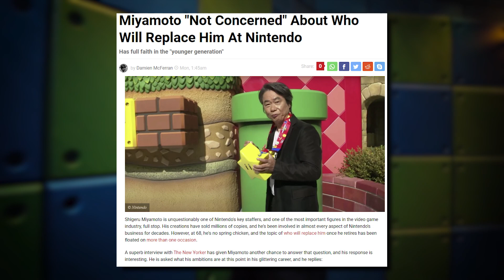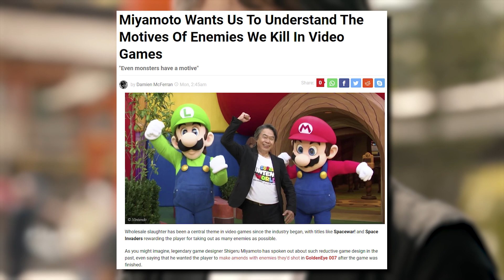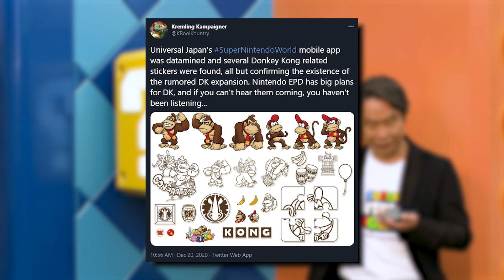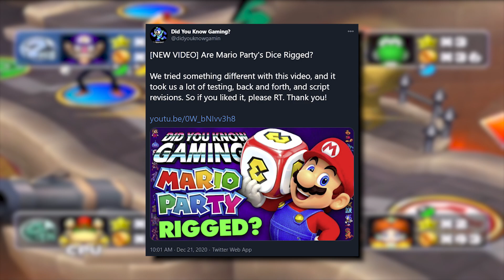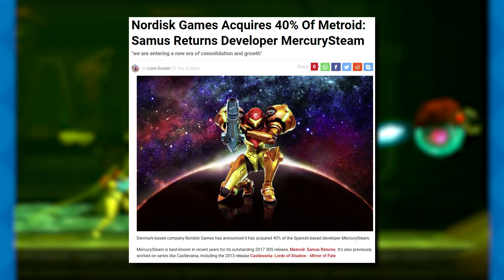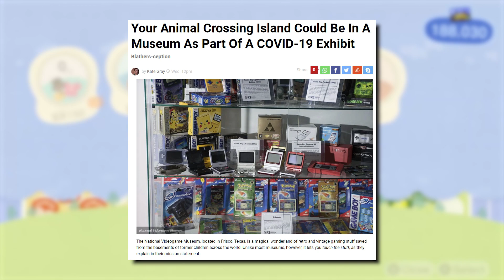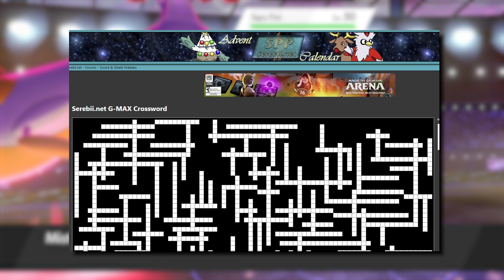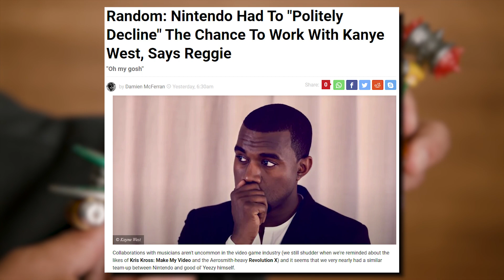Mario Party Dice Conspiracy, DK in Nintendo World, Reggie Shuts Down Kanye | NINTENDO NEWS ROUNDUP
It's the week's biggest Nintendo news stories and the Arlopinions that accompany them! In this edition: Did You Know Gaming gets to the bottom of Mario Party's dice rolls; Miyamoto talks about games and his career in a new interview; DK assets have been found in the Super Nintendo World app; Nintendo is hiring for a number of internships; Kanye West wanted to collab and Reggie had to shut him down, apparently; and more, but really I don't think anything can top that last story.

This video was edited by the excellent Yoshiller!